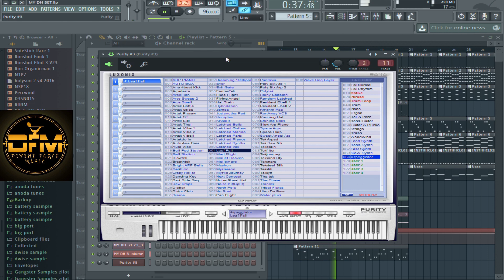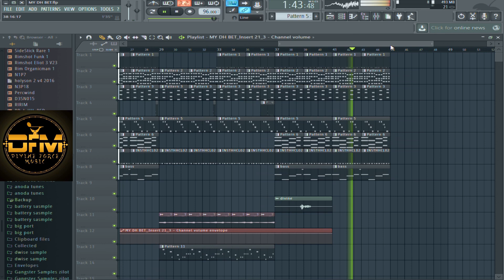Afro Dance hall beat made with live violin